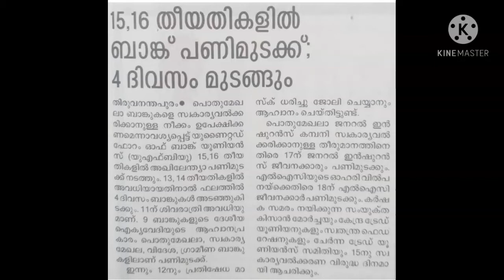Deaf kerala sign language video see Bank. panimudakk)10/3/2021